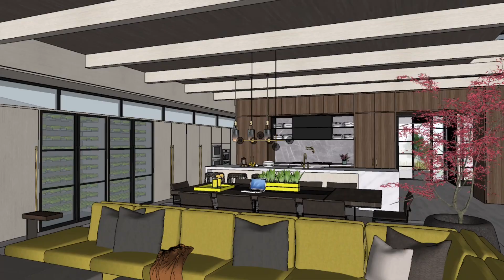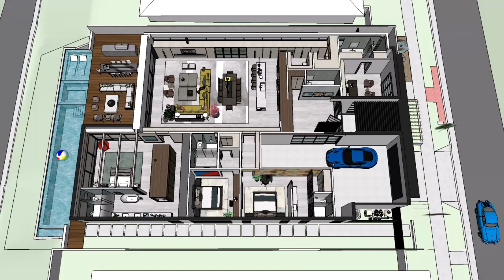Corona Del Mar | 2507 Island View Dr | Available Now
4031 Sqft 4 BD | 5 BTH | 3 Car
Laidlaw Shultz Architects

Harbor View Broadmoor neighborhood of Corona Del Mar, California.

Introducing a stunning luxury home currently under construction in the highly sought-after Harbor View Broadmoor neighborhood of Corona Del Mar, California. This exceptional residence is available prior to completion offering a generous 4,031 square feet of meticulously designed living space, 4 Bedrooms, and 5 Bathrooms. Offering an exquisite blend of elegance, sophistication, and breathtaking views.

With its prime location near Fashion-Island, this home offers captivating panoramas of the ocean, the harbor, and even Catalina Island from nearly every room, providing a truly remarkable coastal living experience. As you enter this single-level home, you'll be greeted by skylights, an open concept kitchen with dining area that comfortably accommodates guests, seamlessly connecting to a refined living space. The focal point of this area is a stunning wine wall, perfectly complementing the pool, spa, and mesmerizing views of Catalina Island.

The design of this home exudes a sense of openness and fluidity, emphasized by floor-to-ceiling glass and steel pocketing doors. These expansive openings create a seamless transition between indoor and outdoor spaces, allowing the Pacific Ocean to be a constant presence throughout the single-level residence.

The primary suite is a sanctuary of tranquility, featuring delicate inlay lights above and a fireplace below, providing a warm and inviting ambiance. The primary bathroom is a masterpiece in itself, flooded with natural light that dances off the floor-to-ceiling glass. It showcases a stand-alone tub and a showroom boutique-style closet, ensuring a luxurious and pampering experience.

This exceptional custom home is being crafted by the renowned Laidlaw Shultz Architects, known for their expertise in creating residences of exceptional quality and design. Attention to detail, the finest materials, and thoughtful architectural elements will be seamlessly woven together to create a home that surpasses expectations.

Don't miss the opportunity to own this extraordinary luxury home available prior to completion in Harbor View Broadmoor, Corona Del Mar. Immerse yourself in the beauty of coastal living, where every day will feel like a resort-style retreat.